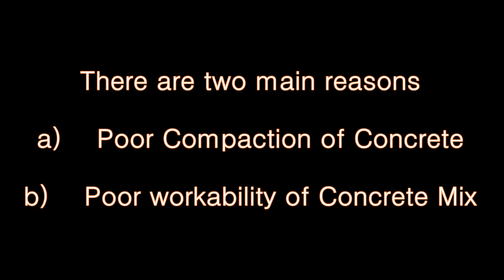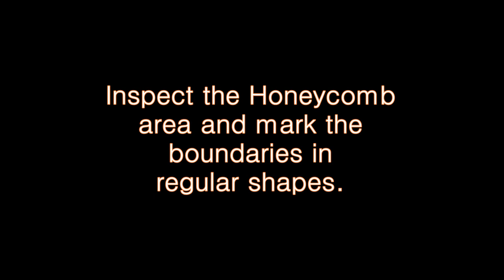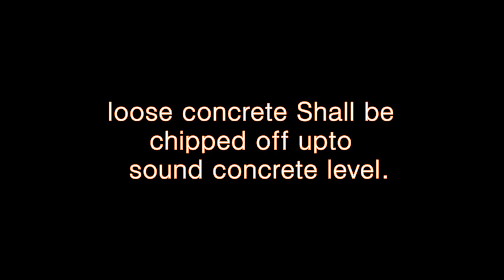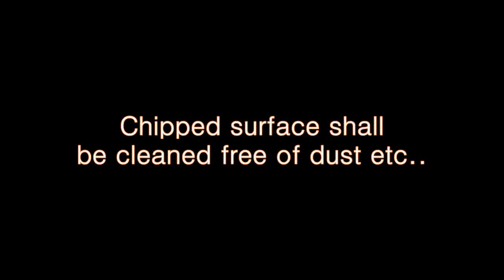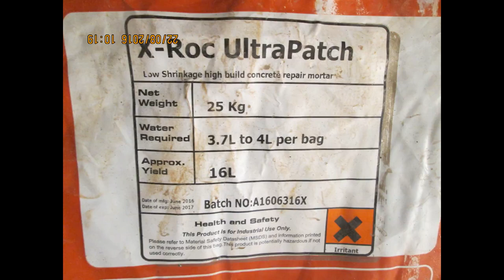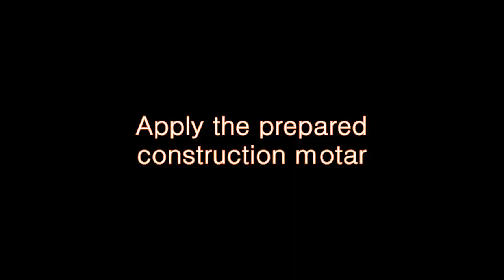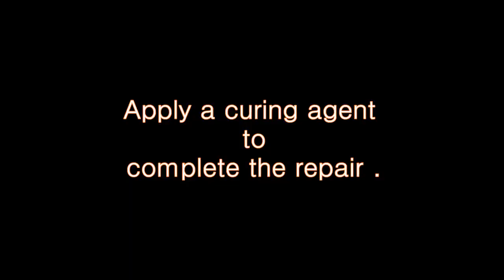The Correct method to Repair HONEYCOMBS in CONCRETE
Honeycombs in concrete are voids found in finished concretes owing largely to poor compaction effort.Low work ability of concrete mix  creates honeycombs as well. They shall be treated in a systematic way  so that the strength and the durability of concrete structure are not effected.This video presents the introduction,reasons, resulting effects and a systematic remedial measure to   treat honeycombs in concrete structures.